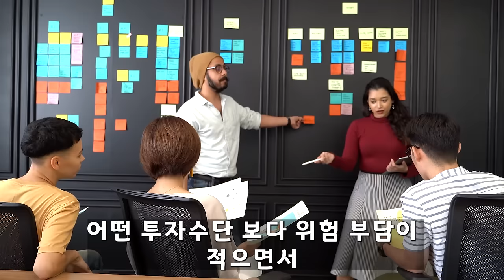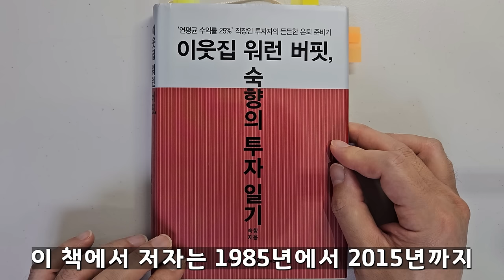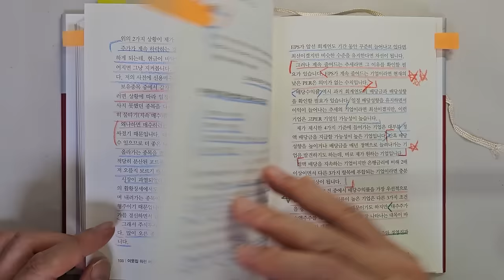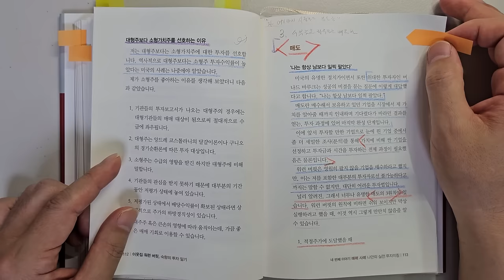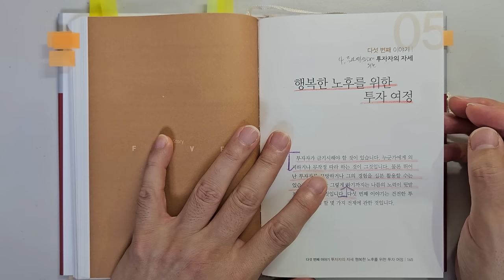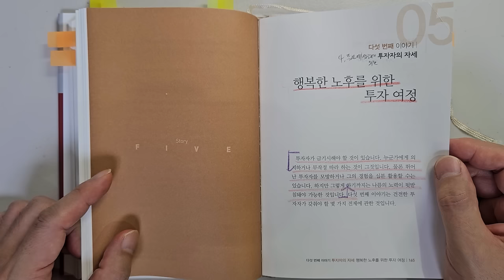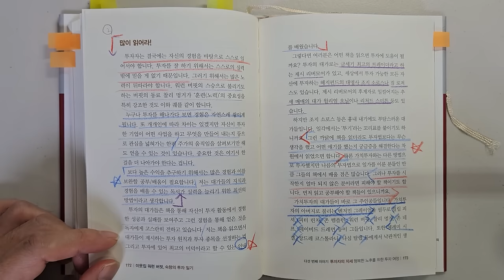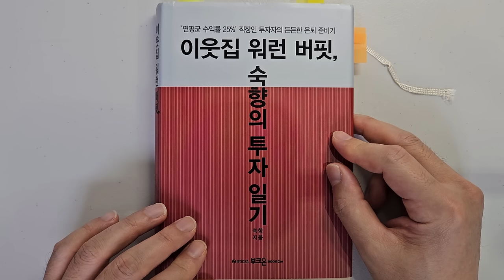10년 이상 연평균 수익률 25% 주식투자 고수가 말하는 주식투자 성공을 위해 가장 중요한 4가지 요소 주식|투자|재테크|주식 강의 공부 책 추천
주식투자 성공을 위해 가장 중요한 4가지 요소 '이웃집 워런 버핏, 숙향의 투자일기'|지은이 숙향|출판사 부크온

안녕하세요
이번 시간에는 '숙향'님이 지은  '이웃집 워런 버핏, 숙향의 투자일기'를 리뷰하였습니다.

1 주식투자 성공을 위한 매매의 핵심
2 잃지 않는 매수법
3 수익률을 좌우하는 매도법
4 투자에 성공하기 위한 투자자의 자세

바랍니다.

감사합니다.